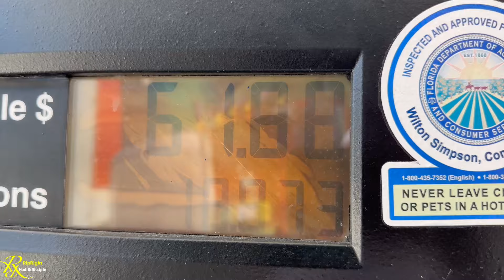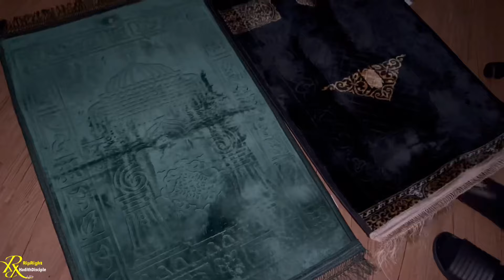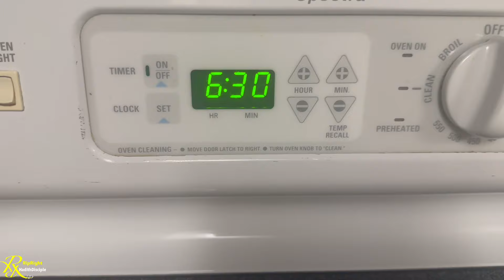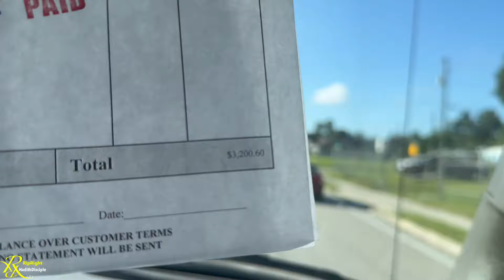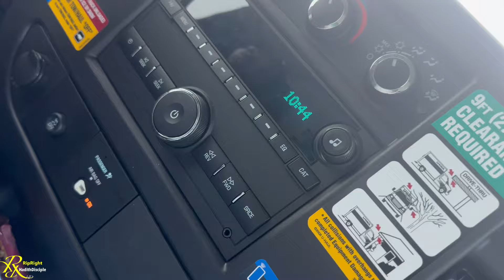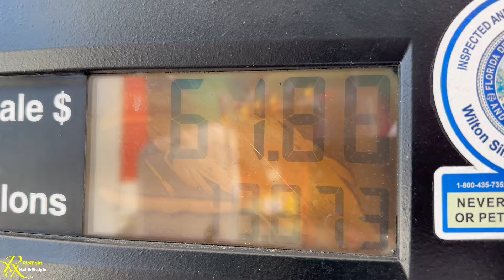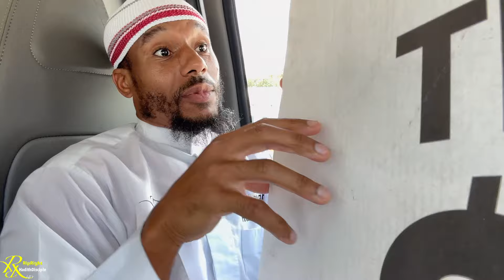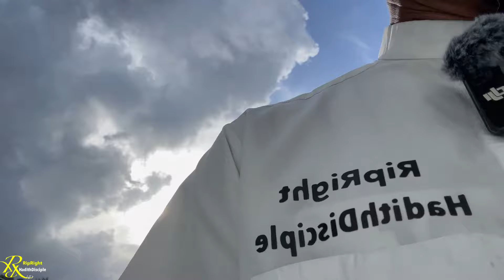A Full Day In The Life Of @RipRight | How We Made Over A Million Dollars Last Year Doing This‼️